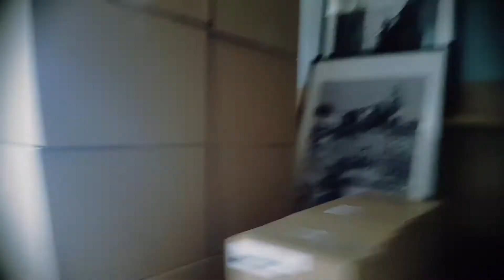Kraina miodem płynąca